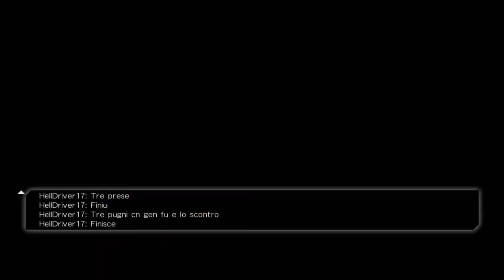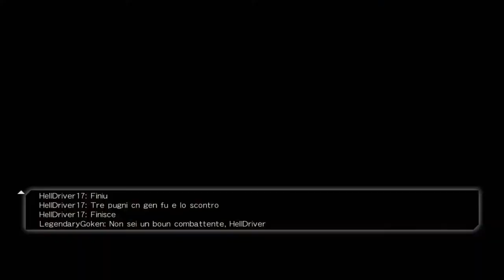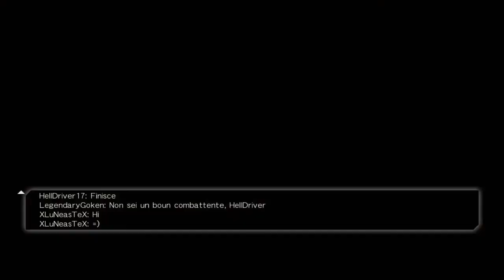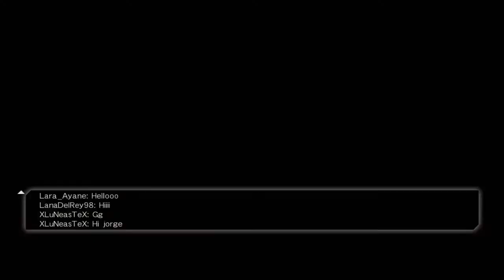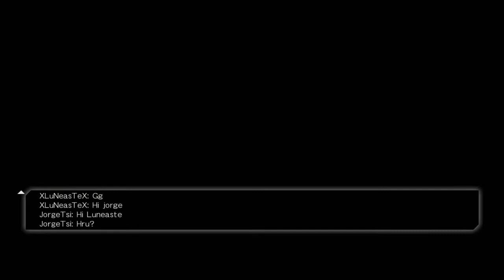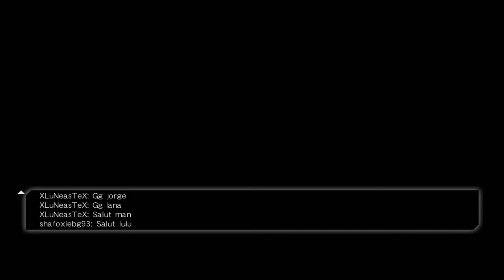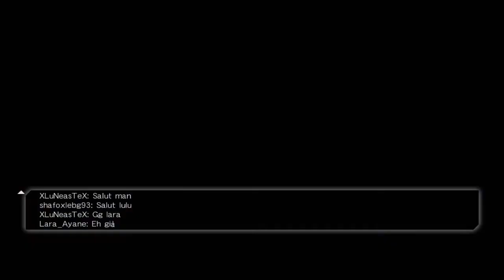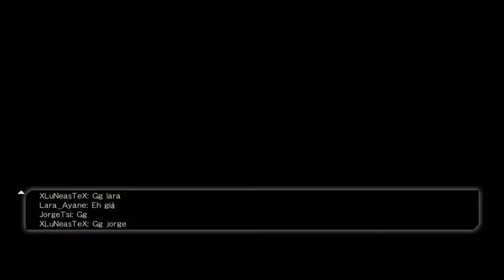DEAD OR ALIVE 5 Last Round Solo Lobby Online (May 20, 2017)